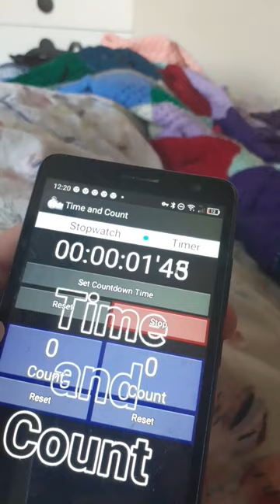14 February 2023